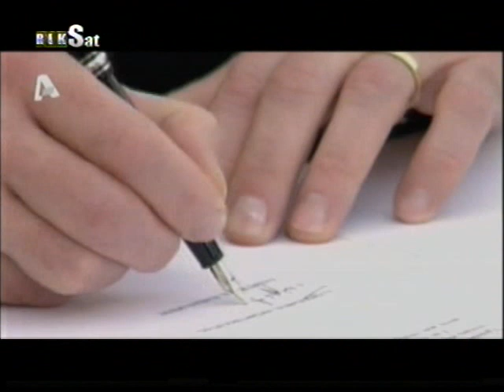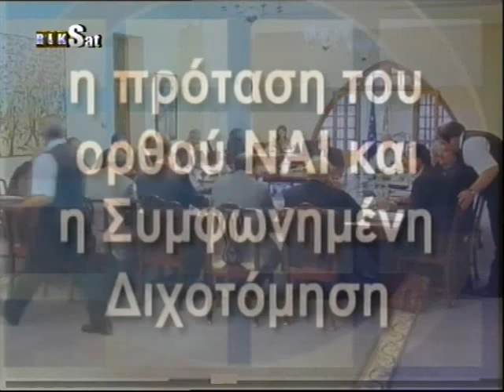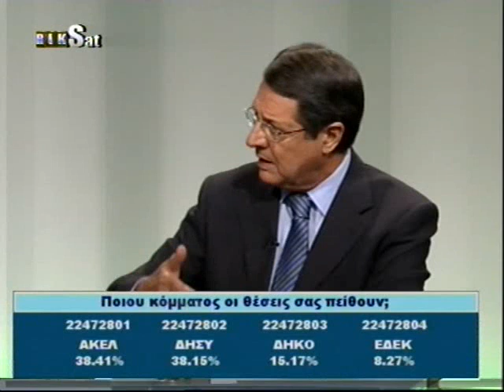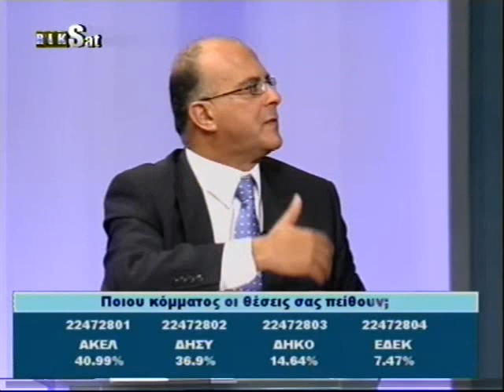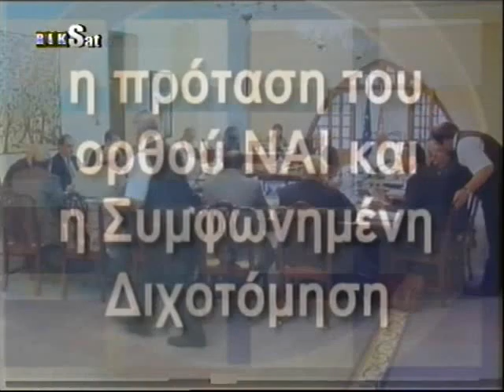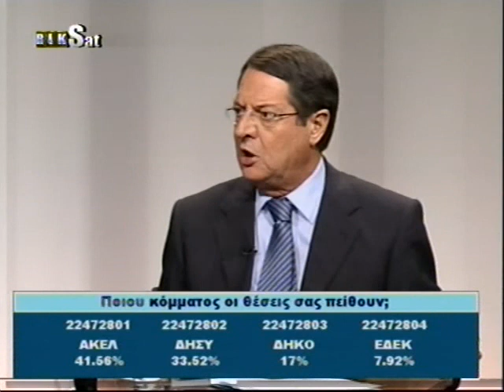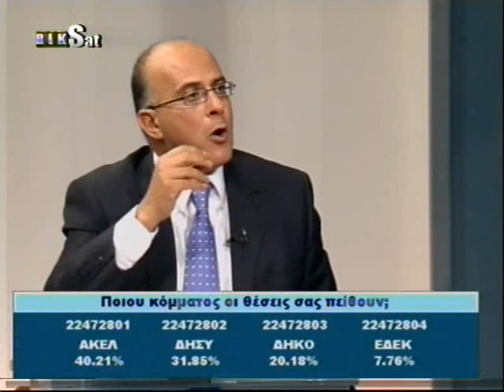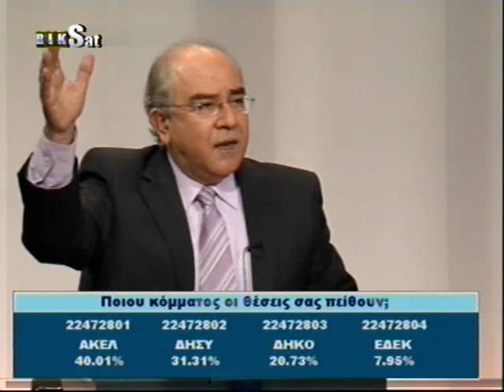Party Leaders discuss Cyprus Solution - Oct 2009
Spoken in Greek - CyBC To Sizitame

5th October 2009

Leaders of AKEL, DISY, DIKO and EDEK
discuss the post National Council
prospects for a Cyprus Solution